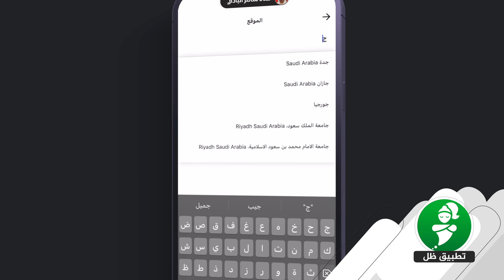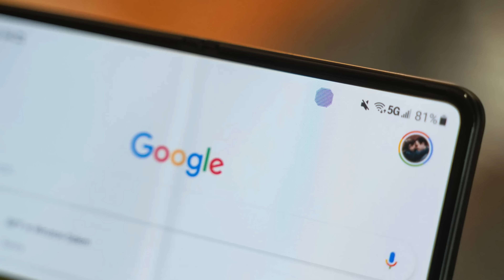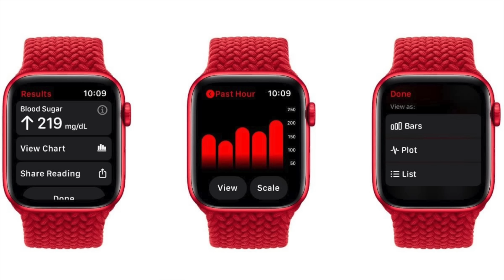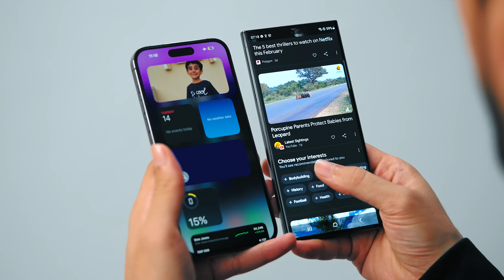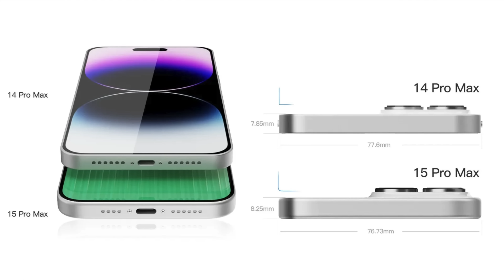ايفون 15 برو Max | ابل تستعد لضرب سامسونج S23 الترا | iPhone 15 Pro Max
WhatsApp for iPhone now lets you easily create your own stickers from your photos

احلى خبر عن الايفون ١٥ بالنسبة للكثير هو منفذ التايب سي. لكن ابل بتحط عليه قيود.
وحجم الايفونات هالسنه بتختلف عن النسخه السابقة للاحسن!
وابل حققت تقدم كبير في تقنية بتغير حياتنا بنشوفها في النسخ القادمة من ساعة ابل!

بس قبل

ابل استأنفت صنع ارخص ايفون. اس اي ٤ بعد توقف لعدة اشهر. هذا الهاتف بيكون احد الهواتف المرغوبة للشباب و كبار السن.
شاشة بحجم ٦.١ انش اوليد. معالج ممتاز وبطارية جيده جدا.
دعم للجيل الخامس لاول مره من صنع ابل وليس كوالكوم.
وبصمة الوجه واحدث انظمة ابل.
النسخه الحالية سعرها ٤٢٩ دولار، اتوقع ارتفاع في سعر النسخه القادمة الي ٥٢٩$
بنشوفه ان شاء الله في شهر مارس او ابريل ٢٠٢٤

التحديث الاخير للايفون في خيار جديد عجيب غريب. يشوف الانبعاثات الكربونية فالمنطقة ويدرس استخدامك للايفون. ويحاول يشحن فقط فالوقت اللي يكون مناسب للبيئه للحد من التلوث الكربوني.
هالخاصية حاليا متوفره في الولايات المتحده وبنشوفها قريبا في دول اكثر.

تقنية بصمة الوجه تحت الشاشة شبه جاهزه في ايفونات ١٦ المحترفه. مثل ماسربنا سابقا خطة ابل.
ايفونات ١٥ كلها بتكون بالجزيرة التفاعلية، والسنه القادمة الجزيرة بتصغر ،بتصير فقط فتحة كامره
في نسخ البرو. وبتضل كبيرة النسخ العادية. سامسونج واوبو حاولوا يصنعوا كامره تحت الشاشة بس الصور كانت فيها ضباب ومشاكل. بس لانه بصمة الوجه تحتاج ليزر مش صوره ابل بتقدر تخليها تحت الشاشة.

ــــــــــــــ

ابل احرزت تقدم كبير في تقنية قياس نسبة الجلوكوز فالدم عن طريق ساعة ابل. تخيلوا مرضى السكرى الله يشفيهم. بيقدروا يعرفوا نسبة السكر فالدم من الساعه مباشره بدون الحاجه لاخذ عينه من الدم.
هالشي مب بس بيسهل قياس الجلوكوز، بيساعد المرضى في تحديد الرياضات اللي تحسن النسبه وانواع الاكل المفيد والمضر في حميتهم. للان ماتحدد اذا بنشوفها الساعه القادمه من ابل. بس اتوقع نحتاج سنتين.

لاول مره فالايفون النسخ ١٥ المحترفة بتكون بمعالج ثلاثة نانو متر A17 .
٣٥٪ افضل من ناحية استهلاك الطاقة واداء افضل بين ال٢٠-٣٠٪
النسخ العادية بتكون بمعالجات A16 اللي موجوده فالنسخ المحترفه الحالية
للعلم حتى مع اخر اصدرا لاقوى معالج في هواتف الاندرويد الرائده سناب دراجون ٨ الجيل الثاني
ابل بعدها تفوقت بال A16

الايفون ١٤ برو ماكس تعادل مع سامسونج جالاكسي اس ٢٣ الترا في سباق الاداء
مع انه عدد الرامات في السامسونج ١٢ والايفون ٦. لكن فالسابق الايفون كان يتفوق بفارق كبير.

سبب التعادل هو سرعة الذاكره التخزينية فالالترا يو اف اس ٤ اسرع بكثر عن الذاكره فالايفون من نوع NVMe

للاسف مانعرف شو نوع الذاكره اللي بيكون في نسخ ال١٥ بس اللي نعرفه هو زيادة عدد الرام من ٦ الي ٨ في النسخ المحترفه
و العادية بتحصل ترقيه في سرعه الرام بس بتضل ب ٦ جيجا.

في احد الاشخاص علق فالفيديو السابق انه ابل قد تنتقل للمنفذ الجديد بس الكيبلات من الشركات الثانية ما بتشتغل!

رديت عليه وقلتله هذي من عادات ابل ولكن مابتقدر تسوي كذا قانونيا!

ولكن على ما يبدوا
ابل مصره تذل المستخدمين اذا صدق هذا التسريب واللي من مصادر قوية

الكيبل اللي ما يكون مخصص للايفون بيكون بسرعات نقل ابطأ.

انتقال ابل للمنفذ الجديد بيقلل من ارباحها في الاكسسوارات بنسبه عالية.

وشكلها تحاول تعوض خسايرها بالحركة السيئه

الخبر الجميل في هذي الحلقة الايفونات المحترفه القادمة بتصغر ابعادها
بتكون اقصر وبيقل العرض. بسبب تقليل الحواف. لكن المتن بيزيد.
 فحجم الكامرات بيبين انه داخل عالجسم اكثر فليقل البروز الظاهر.

ــــــــــــــ

غريبه هالسنه ما في تسريبات واضحه عن الكامرات الا بعض التفاصيل المبهمه.

ولكن نحنا نراقب المسربين الموثوقين بدقه فاكيد بيطلع شيء خلال الايام القادم.

شكرا على دعكم والمتابعه. كان معاكم اخوكم سالم البادي. اشوفكم الحلقه القادمة.